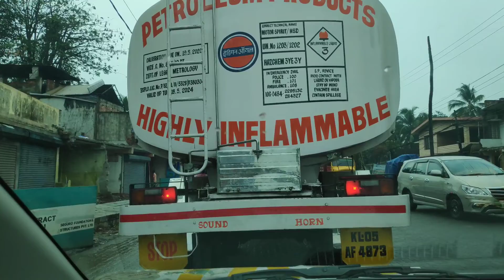ഒരു outing vlog |shari's day's